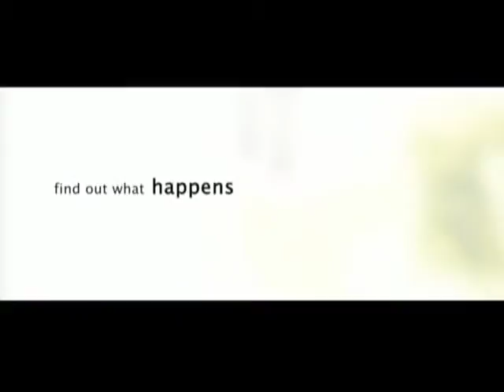Sublime - Trailer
Trailer for the movie Sublime